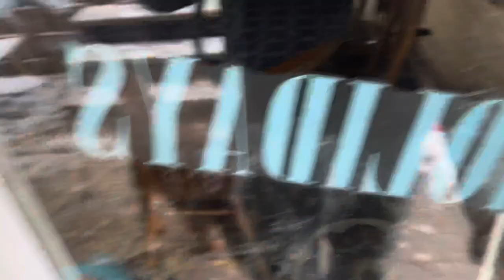Adoptable 4.5 month old Irish Setter puppy “Red”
This beautiful young pup from our 07/21/21 litter is in need of a new home, and we are fostering him while we search for it. “Red” has been raised for the last 2.5 months by a very loving and attentive retirement-age woman. From what little I understand, she decided that she can’t keep him because of her husband having a health problem, I didn’t want to pry too much into her business. I can tell his training and socialization has not been neglected because he’s rather well behaved for his age, is patient with children (his owner has grandchildren nearby), he plays great with other dogs, responds well to corrections, and overall is definitely above average as far as house training and obedience, but he is still a young puppy and it shows in this video. He needs lots of exercise and attention, lots of chew toys, and corrections when he misbehaves. In the last few days we’ve been discouraging barking and growling while playing, taking food from kids’ hands, and putting his front paws on the counter. He is a typical Irish setter, so he is very friendly, even to strangers, he is very affectionate, and very energetic. So far he has a tendency to whine a lot if locked outside alone or left in his crate alone, with or without a person in the room, but he does just fine if 1 or more dogs are also crated in our bedroom with him, or if 1 or more dogs or people are out in the yard with him. I can’t tell for sure yet, but he may be prone to separation anxiety and do best in a home with another dog or a home where someone is usually home with him.